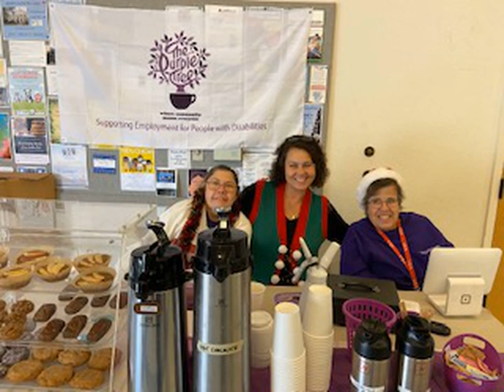Have Yourself A Merry Little Christmas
Merry Christmas 2020 from the Team Davis Singers & Purple Tree Cafe